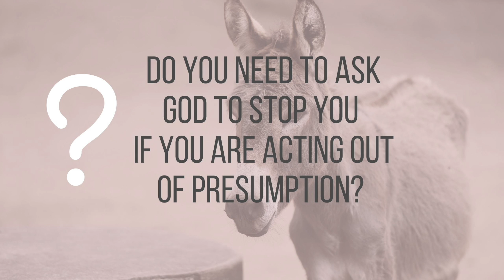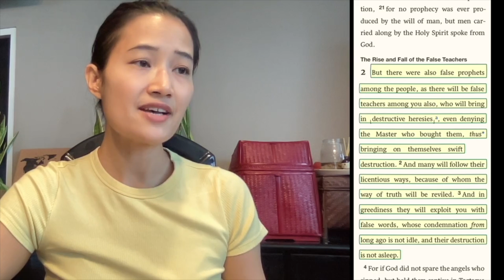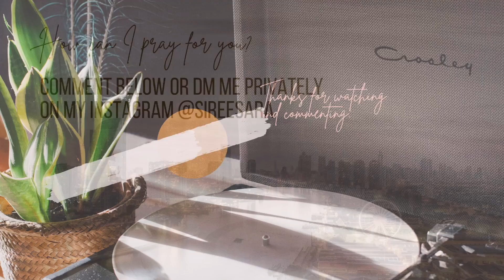The Presumptions of Balaam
Some questions to challenge you from this episode:
1. Do you make presumptions about what God wants you to do?
2. What is the motivation of your heart to obey God?

00:01:07  - Numbers 22
00:04:01  - Is it "IF" or "SINCE"?
00:06:28  - What does it mean to be "presumptuous"?
00:11:00 - Balaam didn't fear and obey God for the right reasons
00:12:19 - When our "mode of transport" glitches
00:13:00 - Revelation 2:14
00:14:35 - 2 Peter 2
00:21:25  - Numbers 25:11-13 Phinehas honors God with a right heart
00:22:22 - Ask God for a new heart to obey Him for the right reasons

✨I love having conversations about spiritual stuff.

💬 Would love to hear from you if you have questions about who Jesus Christ is or if you have private prayer requests. DM me privately on Instagram @sireeorsara.

🏠Follow me on Clubhouse @sireesara